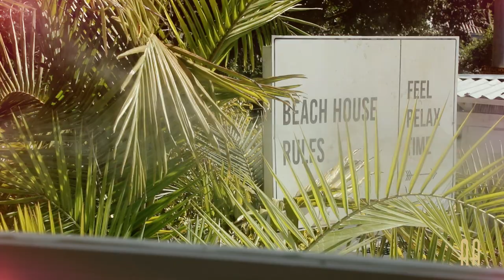Colección Utopía | Adriana Arango 2019 - 2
Nuestra empresa siente un profundo respeto por la mujer y desde hace 20 años tiene un compromiso de acompañamiento en todos sus momentos ofreciendo ropa de dormir, deportivos y fragancias que contribuyan a su autocuidado, autorespeto y autoimagen, siendo referentes de moda, estilo y calidad en toda su línea de productos, con el fin de ser los primeros en su mente a la hora de elegir.
Pijamas: sensuales, Pijamas Cómodas, Pijamas Multiusos, Deportivos alto rendimiento, deportivos para yoga, fragancias, kit de splash y crema.

Ropa de Dormir y Deportivos Adriana Arango
Cra 70 # 31-47 Belén Rosales
Medellín, Antioquia
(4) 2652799